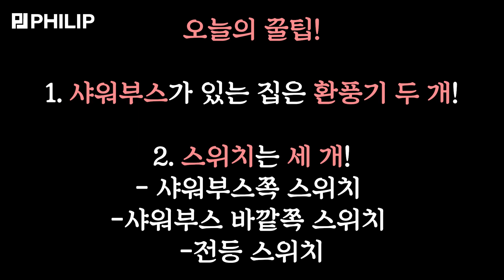[알쓸인잡] 냄새 잡는 욕실 인테리어｜샤워부스 있는 욕실 꿀팁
화장실에 밀폐된 샤워부스가 있는 구독자분들 있으신가요?
샤워부스가 있으면 화장실 냄새를 잡을 때 많이 힘드셨을텐데요😢
이번 화장실편에서는 이런 냄새 문제를 해결할 수 있는 🍯꿀팁🍯을 가져왔습니다!
영상을 통해 확인해볼까요?😘❤

★ 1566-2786 (내선 부산 1번, 경남·양산 2번, 경북·대구 3번, 서울 4번)
★ 카카오톡 @필립인테리어